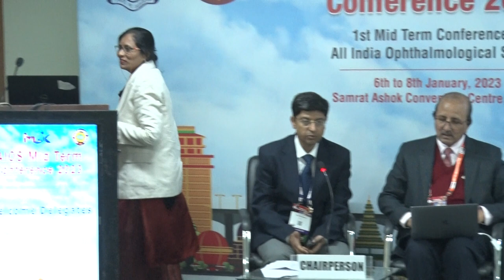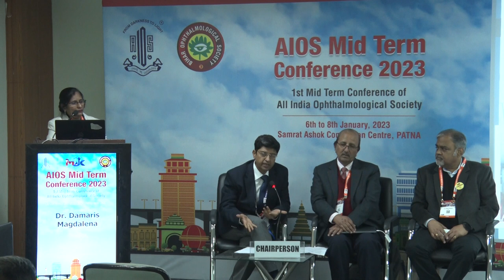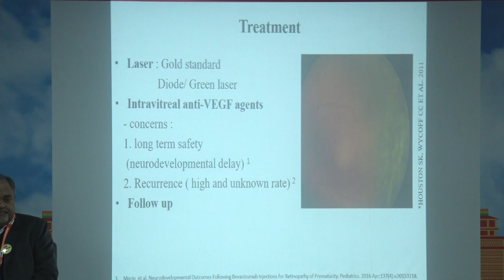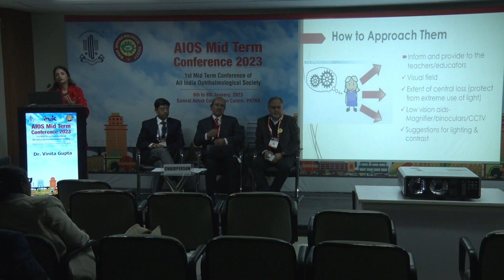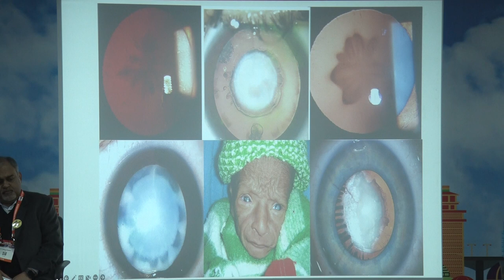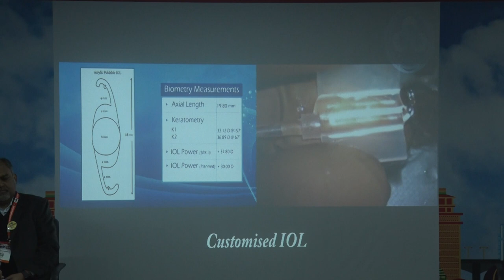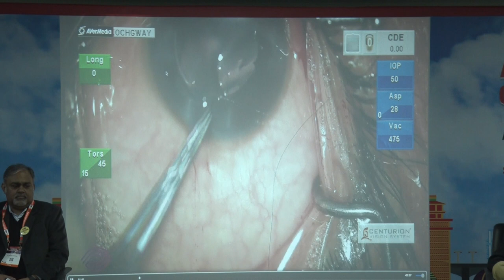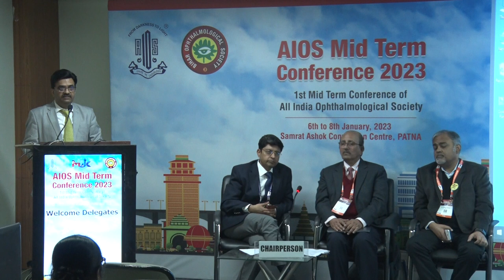AIOCMTC1 2023 - GP11 Golden Words Pediatric Session 1